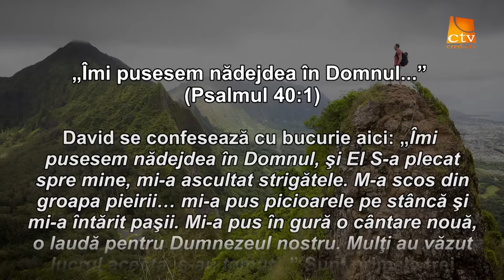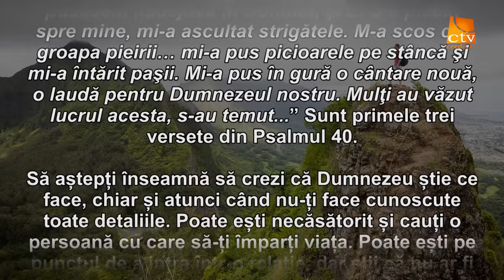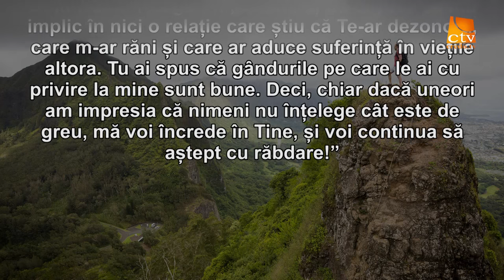Cuvantul Lui Dumnezeu pentru Astazi - 12.06.2016